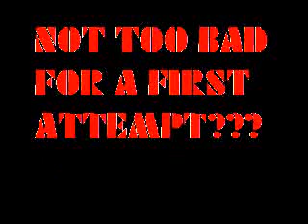DragonBall Z Smile in your sleep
My first attempt at one of these, the guys are right good so i thought i'd have a go, Ollie